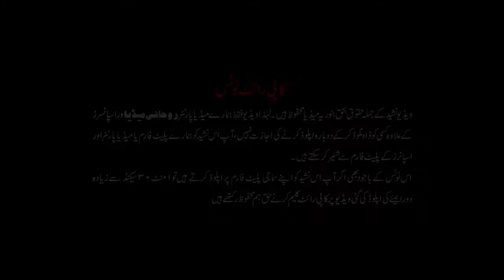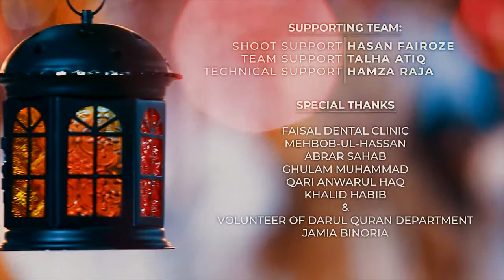Mai Bhi Roze Rakhunga Official Video 720p/ mo alam